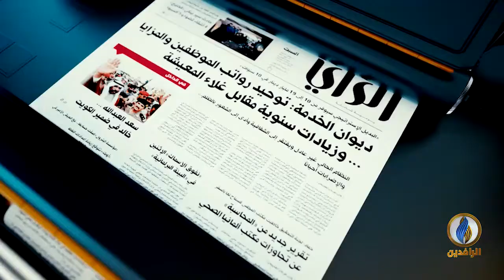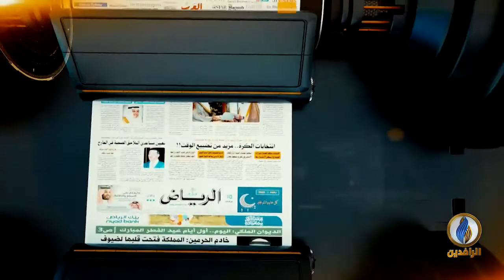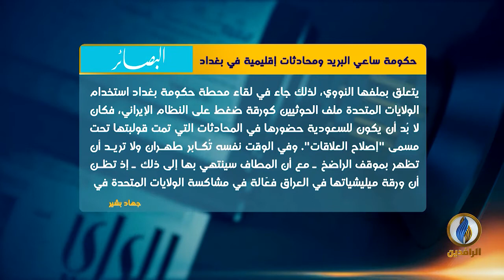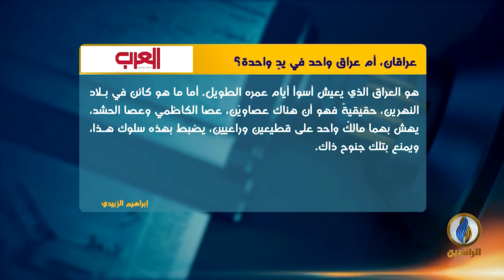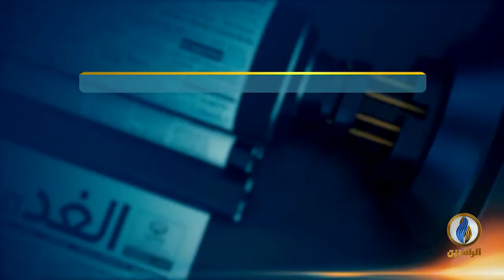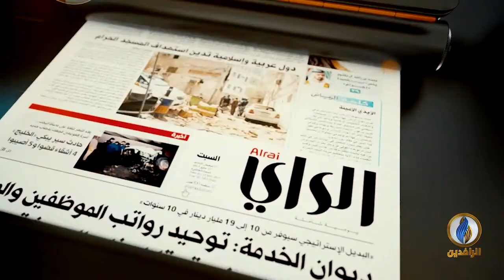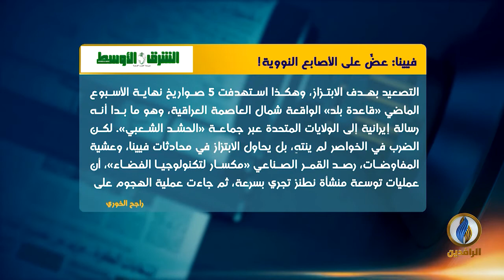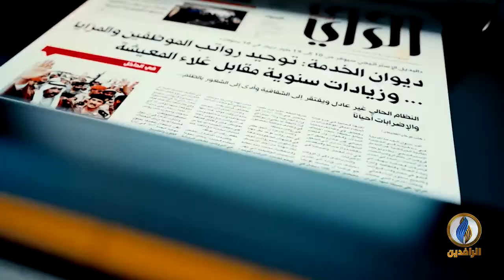صدى_الأقلام | 24 - 4 - 2021